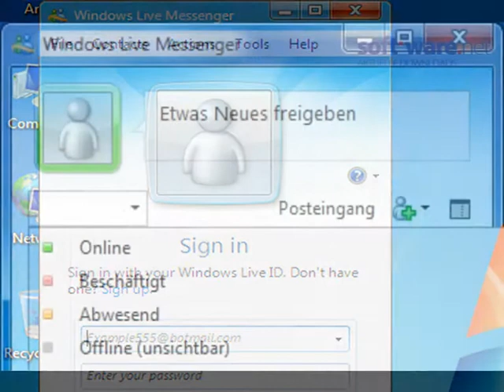MSN WINDOWS LIVE MESSENGER - CHAT GIRL -